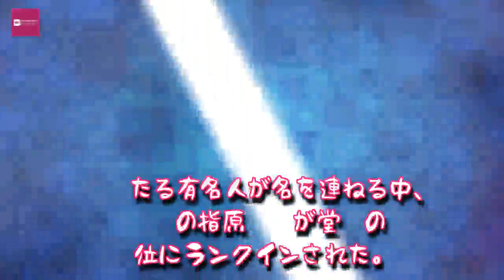Entertainment News 247 - 指原莉乃「日本の有名人知名度100」AKB48グループ唯一ランクイン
ネタりかでは芸能ニュースやおもしろネタ、人気の画像や動画を多数掲載。芸能、恋愛、ファッション、旅行、グルメ、映画・音楽、アニメや役立つ裏ワザの情報を紹介。人気の最新まとめ・画像・動画・コラムはネタりか
指原莉乃「日本の有名人知名度100」AKB48グループ唯一ランクイン
1日放送の「水曜日のダウンタウン」（TBS）で「日本で一番有名な人、イチロー説」が検証された。

ミュージシャン、芸人、政治家、俳優、スポーツ、文化人の各ジャンルから有名人1,000人をピックアップ。10代から70代まで、日本の人口バランスに合わせた比率で、2,000人にアンケート調査を行った「日本の有名人知名度ランキングTOP100」が発表された。

IMG_2682

錚々たる有名人が名を連ねる中、HKT48の指原莉乃が堂々の87位にランクインされた。街頭インタビューでは「天才かなと思う」（40代）、「すごくトークが上手くて回転が速い」（50代）などの意見が並び、知名度率71.8％となった。年齢別知名度では、30代が88.7％、40代が87.8％でこの2世代が上位。50代も78％、10代79.1％、